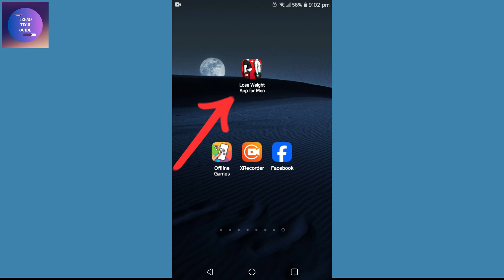How to Delete Apps on Android Phone [Easy Way!]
Learn how to delete apps on your Android phone. Follow these simple steps to free up space and declutter your device.

🔍 Dive into our in-depth 'how-to' tutorials, expert tips, and real-time analysis of the latest tech trends. Whether you're a tech enthusiast or a digital novice, TrendTechGuides is your gateway to mastering the digital landscape.

Unlock the full potential of your devices with actionable knowledge and stay informed about the latest innovations.

Join the TrendTechGuides community and elevate your tech skills with every upload!

✨ Trend with us

👉 Explore more!

Thanks for being part of the TrendTechGuides family! 🙌